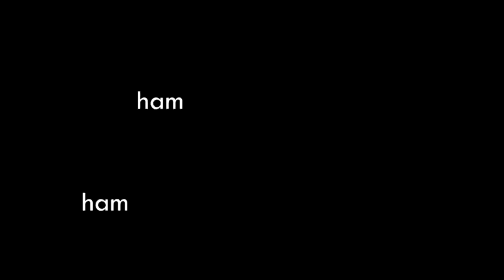Azi Grivei e Mânios Sezonul 2 Ep.4 🤣Made by George Buldy